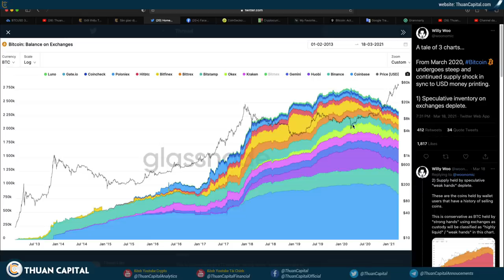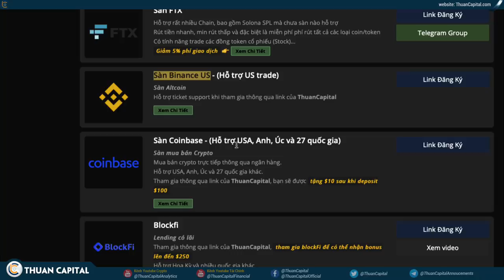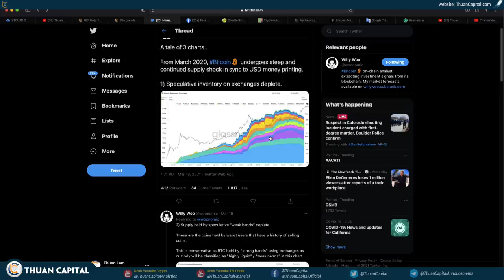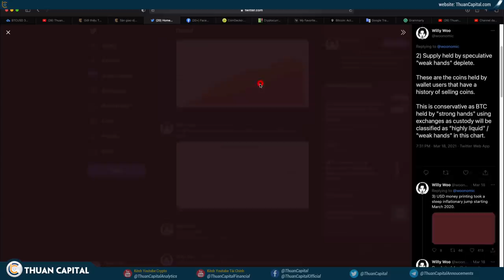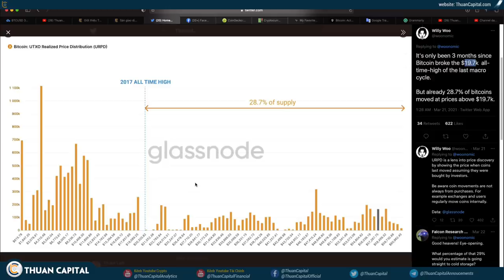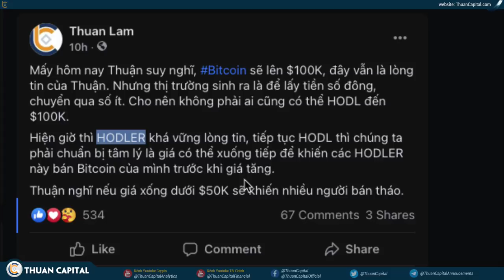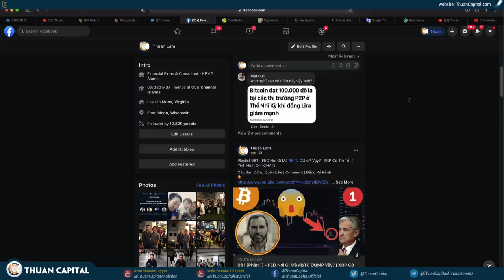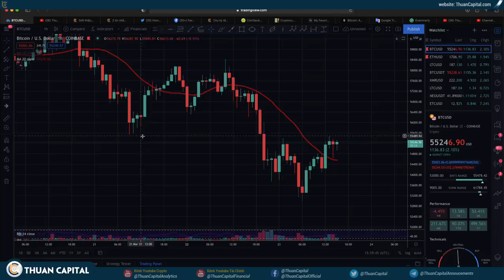982 - HODL Giờ Nắm Quá Nhiều BTC | Tiền Từ Số Đông Sẽ Chuyển Về Số Ít, Bạn Thuộc Nhóm Nào?